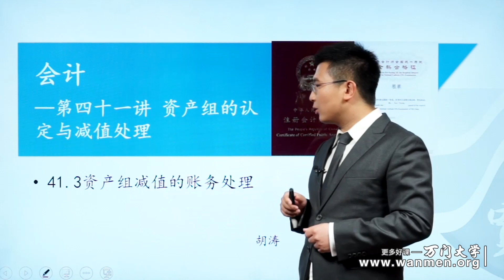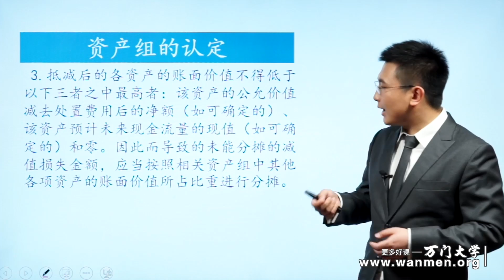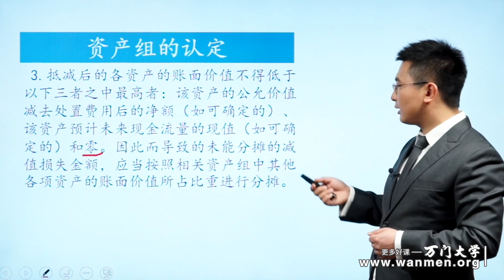41 3资产组减值的账务处理